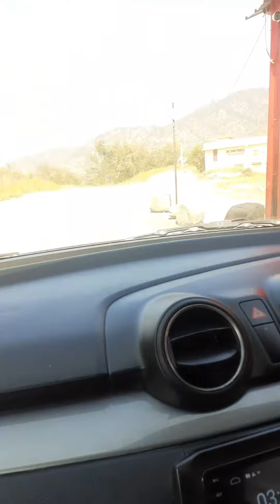sri anandpur sahib to naina devi temple 🛕